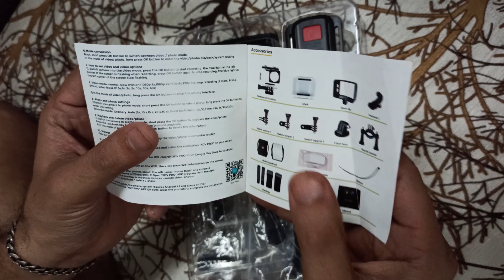Unboxing First Action Camera😎 Procus Rush 2.0 Unboxing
...Uff, I missed the line soo much. I have failed with my commitments of uploading vlogs on youtube channel.
I don't wish to give any reasons for that it's just that i was pretty much focused with work commitments, upgrading my skills, learning more about youtube and instagram
and most importantly giving time to myself and analysing all the aspects and capacity so that i can manage all the work equally and properly.
Also Exploring the new version of motovlogging.

Thank you for your support and motivation always.

Facebook - Khushal Mandaliya / MumbaikarKhushal